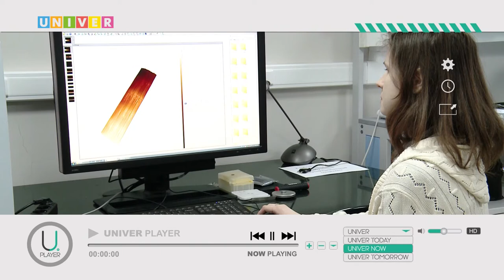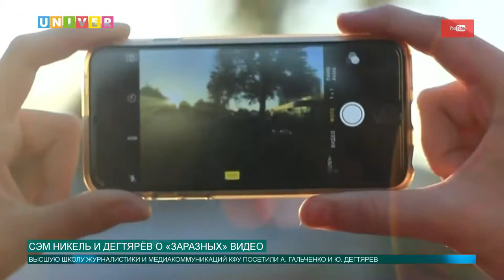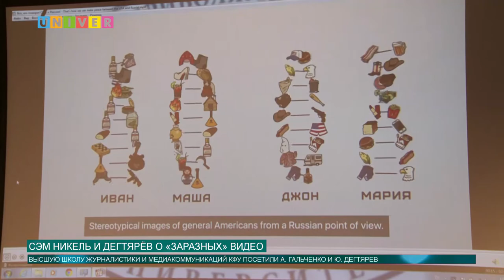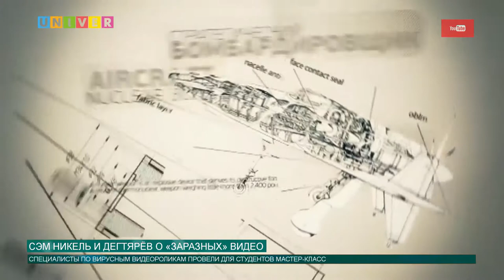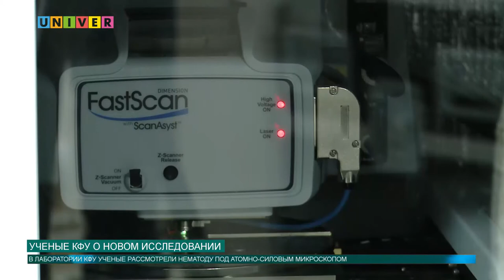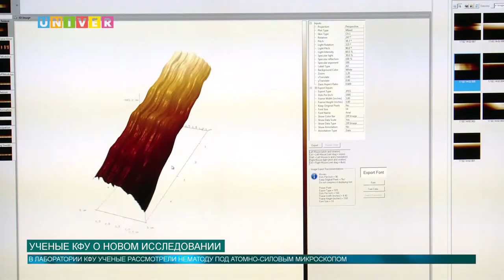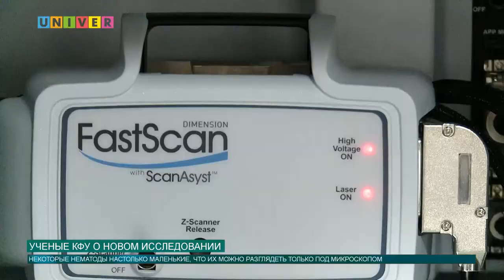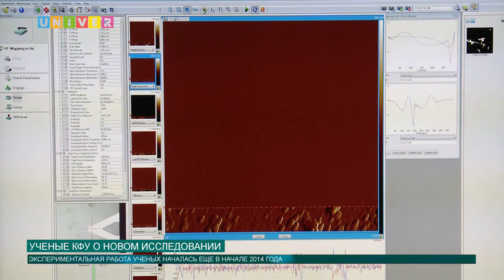Новости от 28.02.2017